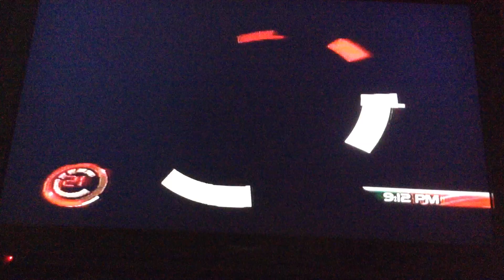21 de abril de 2016